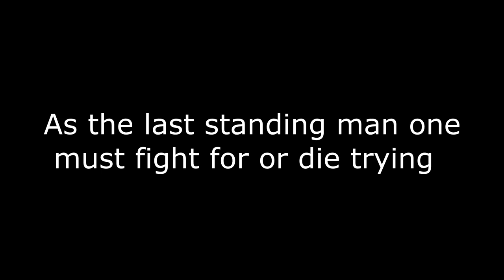Wombo Combo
VIVX Gaming